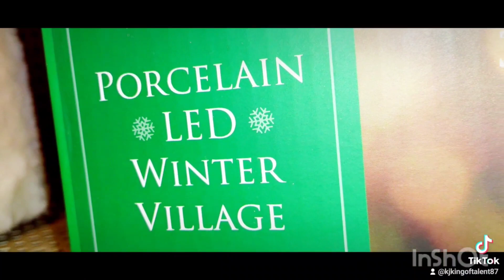👑CHRISTMAS VILLAGE "HOBBY LOBBY"👑